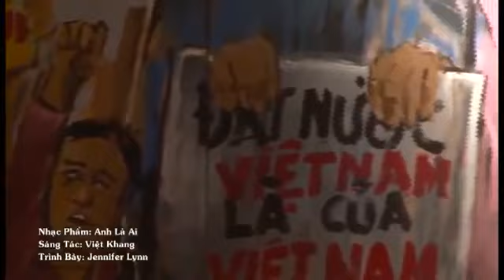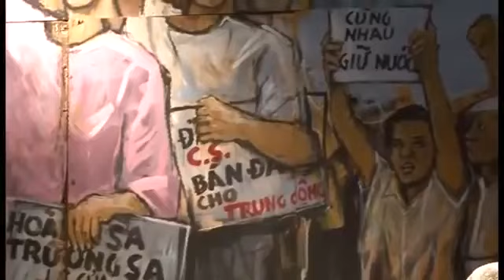NGƯỜI MỸ HÁT VỀ VIỆT NAM THẬT TUYỆT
Thật tự hào tinh thần dân tộc Việt Nam!